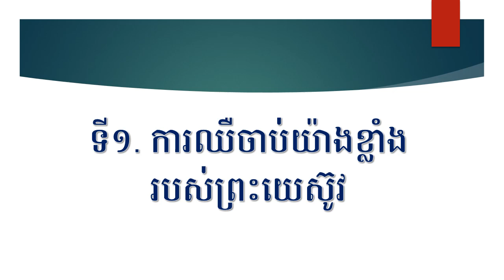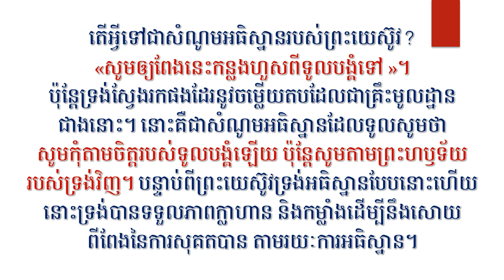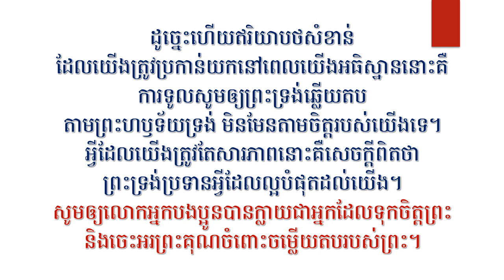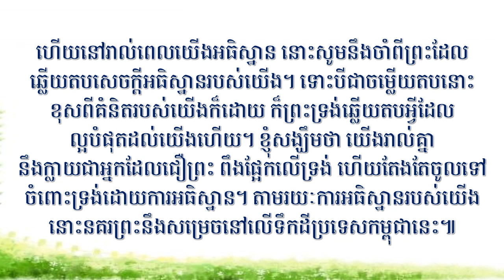October 22, 2023 “សេចក្ដីអធិស្ឋាននៅច្បារគែតសេម៉ានី” Dept. of Education in PPCC(캄장독 교육부)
ព្រះជន្មព្រះយេស៊ូវ ២១៧    “សេចក្ដីអធិស្ឋាននៅច្បារគែតសេម៉ានី”
예수님의 생애 217 "겟세마네 동산의 기도"